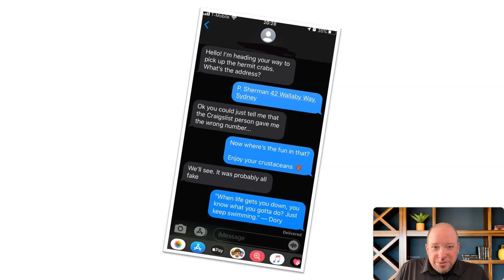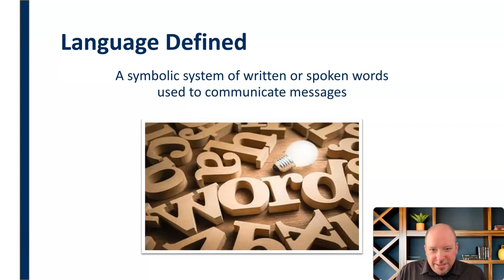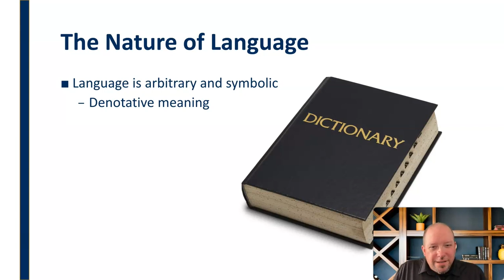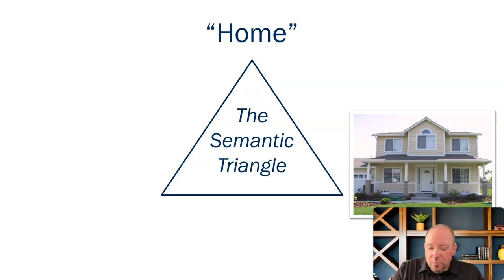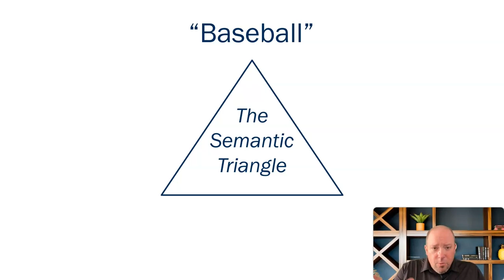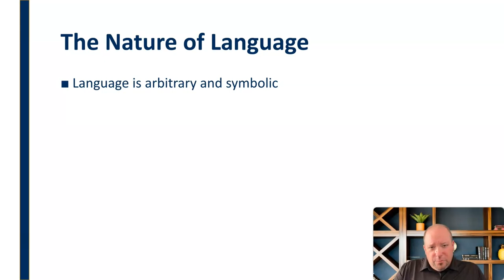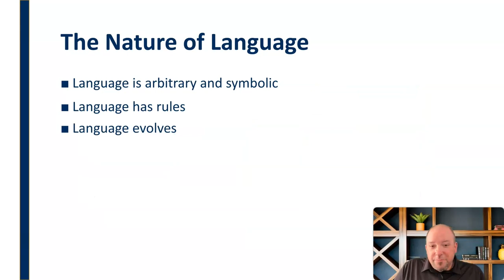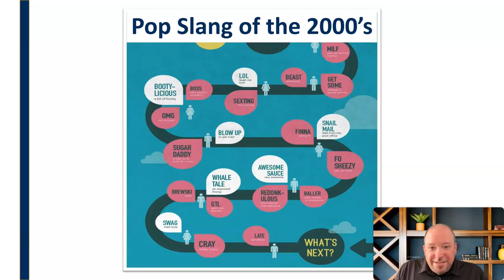The Nature of Language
We can sometimes be fooled into thinking that using and understanding nonverbal behavior is just something with which we are born.  In truth, we learn the vast majority of nonverbal cues as part of cultural dissemination.  This also means that any time we engage with  someone from a different culture we could be using two different sets of nonverbal behaviors.  This mini-lecture illustrates the diversity of cultural divergence that exists in the various channels of nonverbal communication.